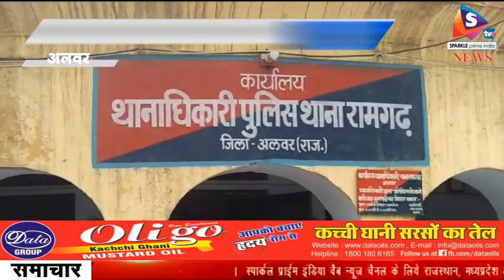रामगढ़ थाने में विवाहिता से दुष्कर्म का मामला दर्ज, घर में घुसकर किया दुष्कर्म, पुलिस ने किया गिरफ्त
-अलवर के रामगढ़ थाने में एक विवाहिता ने दुष्कर्म का मामला दर्ज कराया है विवाहिता ने ज्यादती का मामला दर्ज  मिलकपुर गांव निवासी एक विवाहिता ने रिपोर्ट में कहा है  वह दिनांक 20 मार्च 2018 की देर रात्रि वह घर पर अकेली थी उसका पति जयपुर गया हुआ था और उसका ससुर ट्रैक्टर को लेकर खेतों में गया हुआ था घर पर कोई नहीं था अकेला देखकर मिलकपुर गांव निवासी अशोक पुत्र गिर्राज जाति जाटव घर में घुस आया और उससे ज्यादती की ससुर  के आने बाद आरोपी को पकडक़र कमरे में बंद कर दिया तथा आरोपी के साथ परिवार के लोगों ने वे तथा अन्य ग्रामीणों ने मारपीट की जिस पर पुलिस को सूचना मिलने के बाद सुबह पुलिस मौके पर पहुंची जहां से आरोपी को रामगढ़ लाया गया रामगढ़ चिकित्सालय में उपचार के उपरांत उसे अलवर रेफर कर दिया गया।